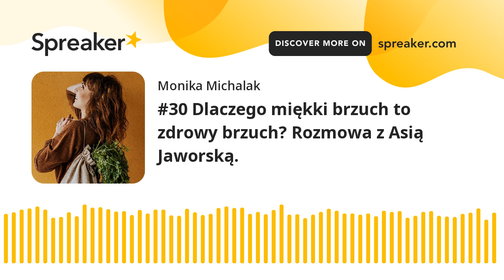#30 Dlaczego miękki brzuch to zdrowy brzuch? Rozmowa z Asią Jaworską.